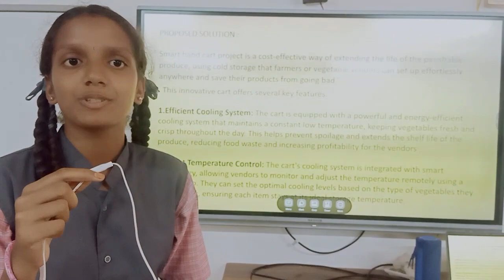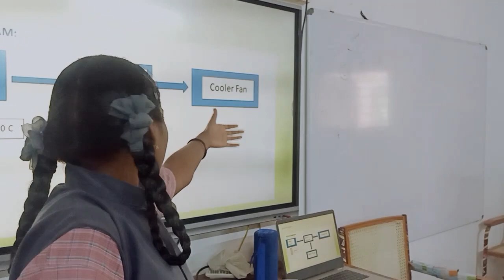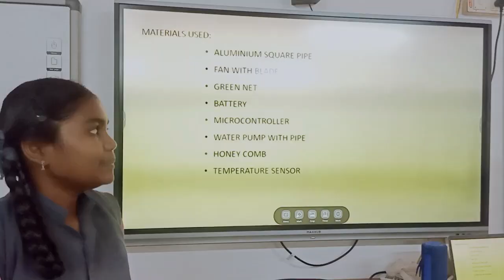MPD SCHOOL SMART HAND CART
In this project we used
Arduino UNO
Temperature sensor
Water pump
Honey comb
Motor